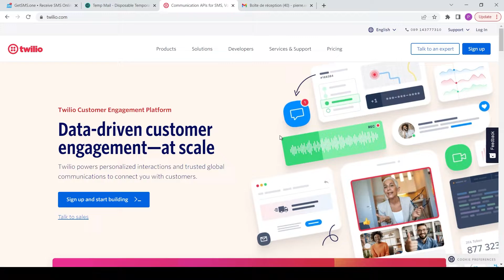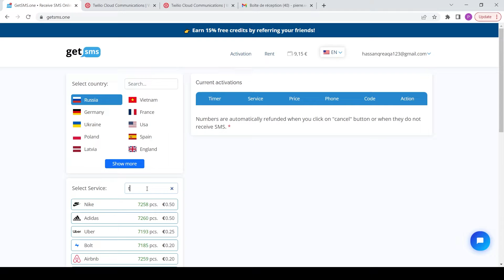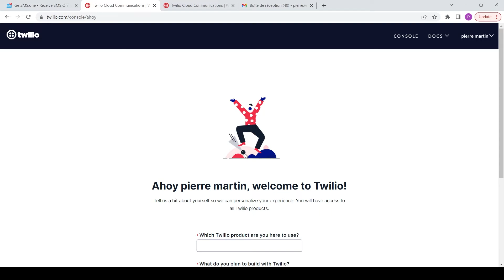✅ Comment CRÉER un compte TWILIO sans NUMÉRO de téléphone [ 100 % succès ]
𝕊𝕚𝕥𝕖 𝕕𝕖 𝕧é𝕣𝕚𝕗𝕚𝕔𝕒𝕥𝕚𝕠𝕟 𝕤𝕞𝕤:   ʜᴛᴛᴘꜱ://ɢᴇᴛꜱᴍꜱ.ᴏɴᴇ

Pourquoi vérifier son compte TWILIO avec getsms? :
En utilisant un service de vérification SMS méttant à disposition des numéros virtuels et temporaires. Vous pouvez créer des compte TWILIO anonyme et intraçable.

Comment vérifier un compte TWILIO sans numéro de téléphone ?
utiliser tout simplement le site de SMS temporaire getsms pour recevoir le code OTP de vérification et activer votre compte.

Comment creer un nouveau compte TWILIO ?
Pour cela, il vous suffit de créer tout simplement un nouveau compte avec un autre numéro de téléphone portable.

C'est quoi un compte TWILIO ?
Un compte TWILIO est un compte personnel avec votre prénom et nom sur l'application TWILIO.
TWILIO estt un outil complet qui vous permet d'automatiser votre communication.

Comment se connecter à TWILIO sans téléphone ?
Si vous n'avez pas de smartphone, vous pouvez tout de même vous connecter à votre compte et commander une course sur le site mobile : TWILIO.com